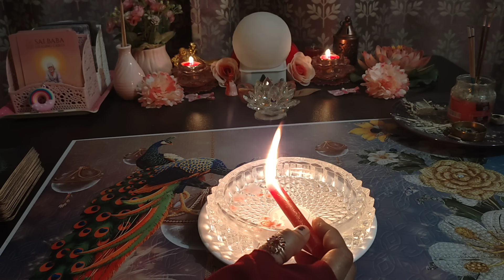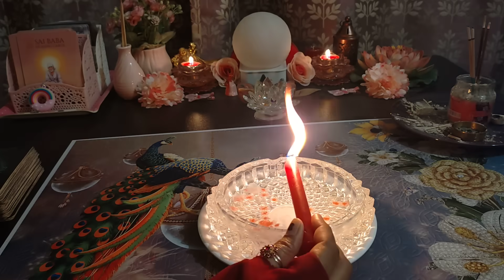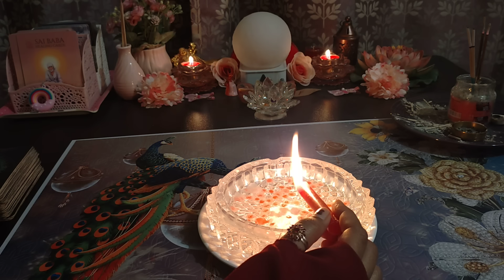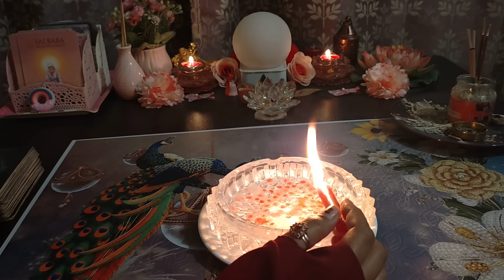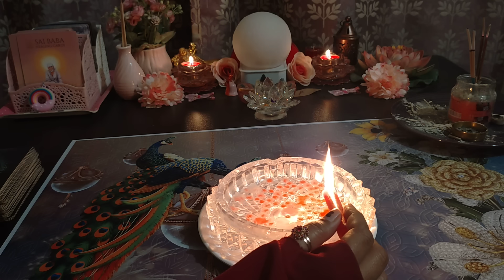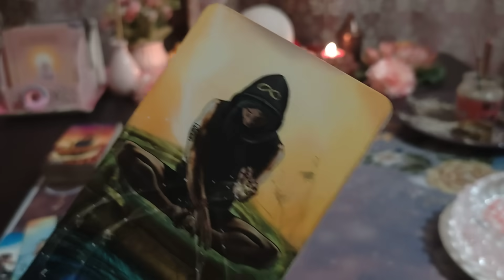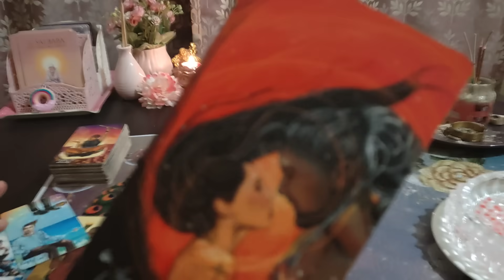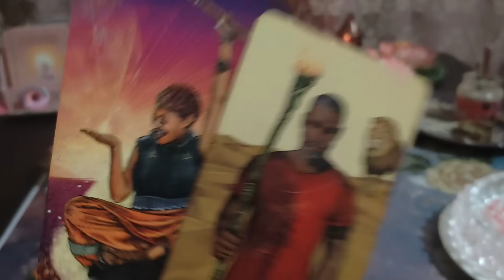UNKI TRUE AND DEEPEST FEELINGS AAPKE LIYE❤️CANDLE WAX READING ❤️CURRENT FEELINGS @555tarot ​